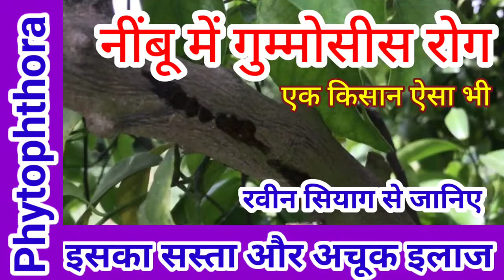Gummosis in kinnow baag | kinnow में गोंद वाले रोग का इलाज | Management of gummosis in citrus